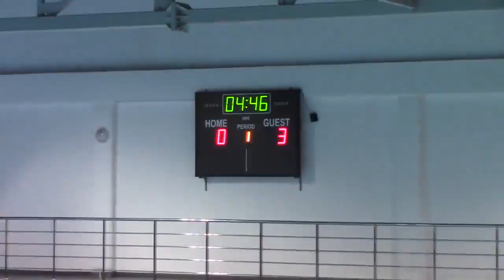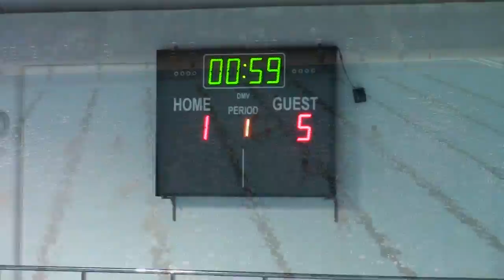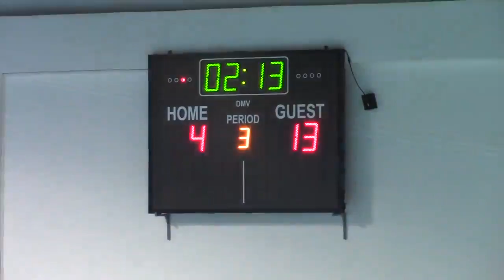VK Pirot- VK Stari Grad Beograd 10: 16